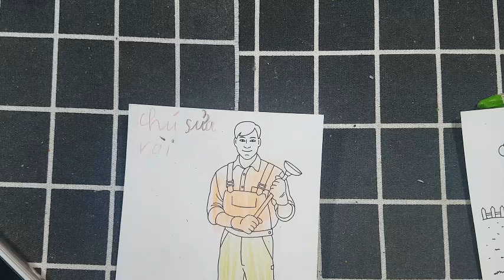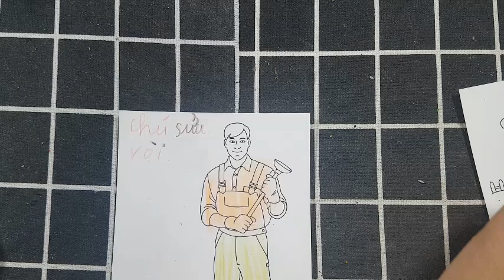Nhật Ký Miền Tây | Hướng Dẫn Vẽ Đồ Ăn Đơn Giản Bằng Bút Chì: CHÚ SỬA VÒI